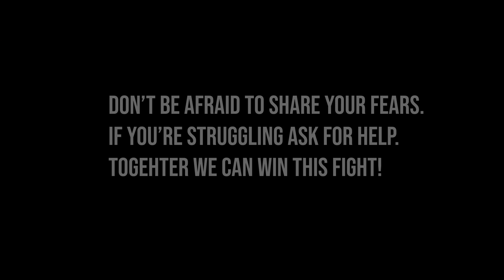Imagine - Shubham Surya Ft. The Taperecorder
This time we tried to cover a song that's based on world peace. Here's presenting our version of 'IMAGINE' by the legend 'John Lennon'.

IMAGINE that stresses and encourages the listener to imagine a world at peace without the barriers of borders or the divisions of religion and nationality and to consider the possibility that the whole of humanity would live unattached to material possessions. The song that has originally been written and composed by the founder, co-lead vocalist, and rhythm guitarist of the Beatles, John Lennon and his wife Yoko Ono is conaidered to be one of those songs that have been inatrumental in shaping the rock n roll world and is also one of the 100 most performed songs of the twentieth century.

Today when we face a global chaos based on religion, hunger for power or the so called progress that we humans have created and furthermore the trying times that we are amidst right now due to the COVID-19 pandemic, this song would stir a whole different emotion tying every person into unison.

WHAT WE at 'The Tape Recorder'HAVE DONE IS... We have created our own rendition of the song with a unique video concept that features various MAJOR HAPPENINGS across that have occurred across the globe from 2008-till now, including the COVID-19 pandemic.

Shubham Surya, a versatile vocalist hailing from Chamba, HP, well recognized across the music curcuit and the lead vocalist of our band The Taperecorder has lent his voice to this unique rendition.

Video for the song has been done by Cocktail films that established itself by being a part of numerous indie song videos and popularly by editing the acclaimed film Saanjh (Cocktail Films)

Original credits:
Song: Imagine
Written by: John and Yoko Ono
Singer/Composer: John Winston Lennon

The TapeRecorder are:
Vocals/ Acoustic Guitar: Shubham Surya
Drums/ Percussion: Avinash Negi
Lead Guitar: Ashu
Bass: Raman

Story/Concept :- Atul Sharma
Edited by :- Cocktail films

Special Thanks:
1. Youth Partner :- Rj Shalini Sharma (Big FM) , HANMUN 2020 powered by YoungLinks.

2. Promotional Partner :- Artist Association of India
3. Social Partner :- Jannat of Himachal

4. Creative Supervisor :- Stephen Alexander

5. Mix Master :- Viren Kalia Dreamz valley studios Mumbai.

6. Poster Design :- ARTIST THE MUZAFAR

7. Fellow Brothers: Kulbhushan , Negi Gautam , Relic and Company(Chd), PlugnPlayStudios, D.E.W EXPERTS